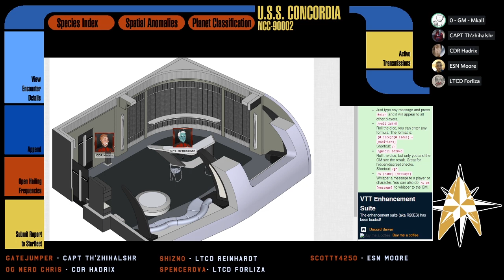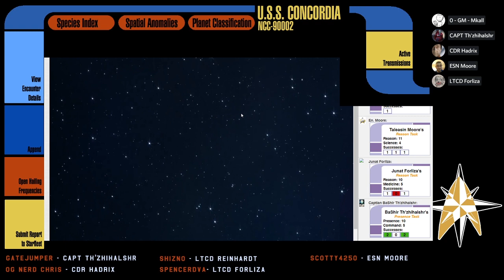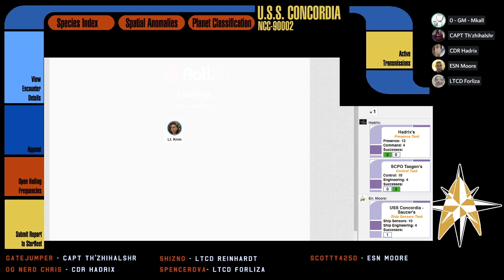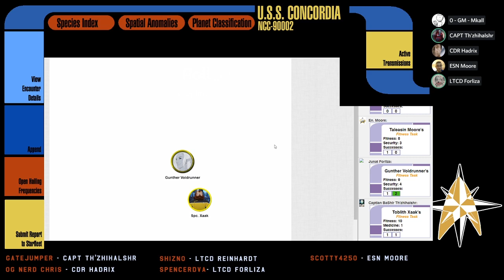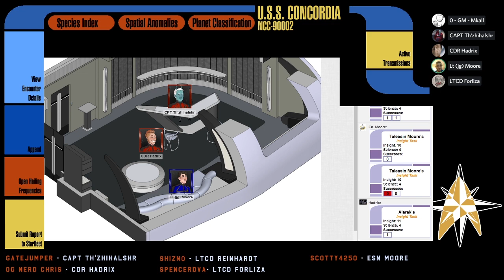[Star Trek Adventures] The Expanse - S01E08: Pressure Seams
The USS Concordia is taking on water!  But how?  They're in the middle of space.  A sea monster may be involved.

If you want to catch the stream live, it's every Friday at 9:00pm EDT on Mkall's twitch channel